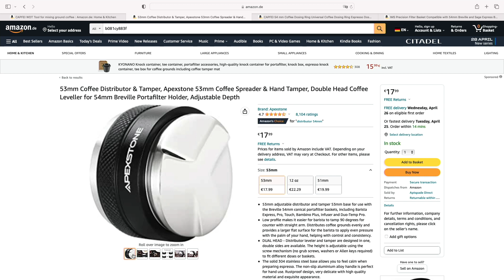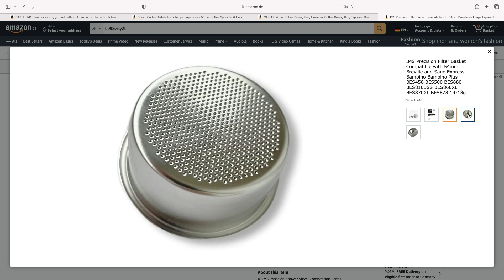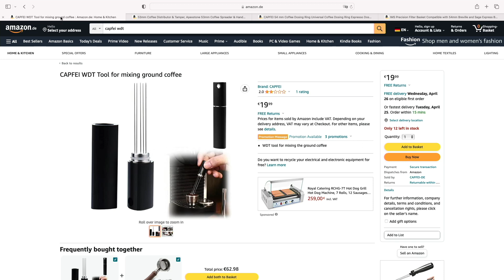Espressotechnologie ‐ Bits und so #840